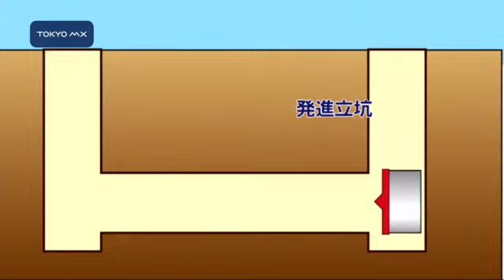中央環状品川線 地上からシールドマシン発進は国内初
首都高中央環状線の最後の区間となる品川線――そのトンネルを掘削する『シールドマシン』がきょう、報道陣に公開されました。地上から発進するのは、国内で初めてです。
　中央環状品川線は大井ジャンクションから大橋ジャンクションまでの9.4キロの区間です。直径13.6メートルの大きなシールドマシンは、徐々に地中へと進んでいきます。このシールドマシンで掘削するのは大井ジャンクションから大井北換気所までの730メートルで、1日10メートルの速さで進みます。換気所でUターンし、1年後に地上に戻ってくるということです。シールドマシンで掘削する場合、通常は発進立坑と呼ばれる縦穴を掘り、その中でマシンを組み立て
■■↓全文を見る■■